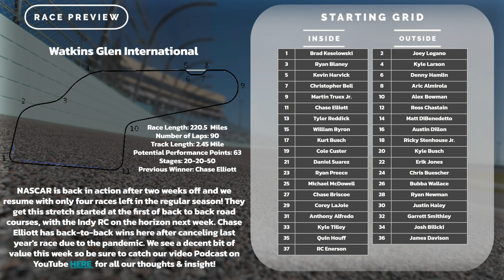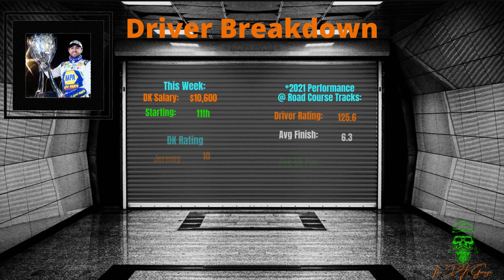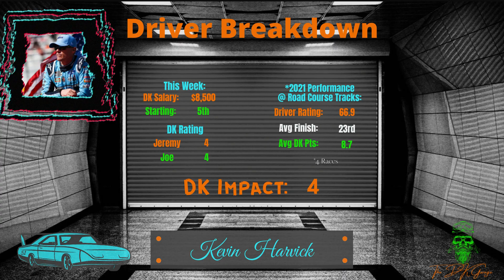2021 Watkins Glen Race Day Rundown | NASCAR Cup DFS Strategy & Picks | The DK Garage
We're excited to be back at it for this week's Race Day Rundown! NASCAR is back in action after an extended break, we dive right into the slate & get you primed with our quick paced breakdown and give you our DK Impact scores for all the drivers in the field!